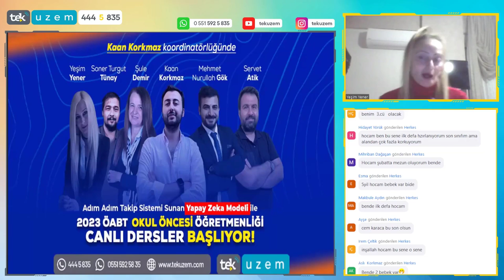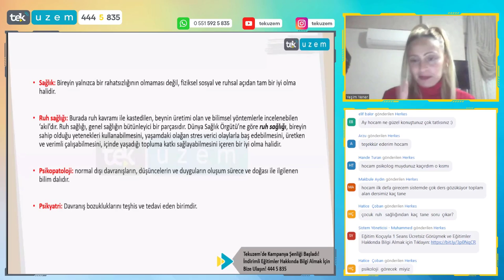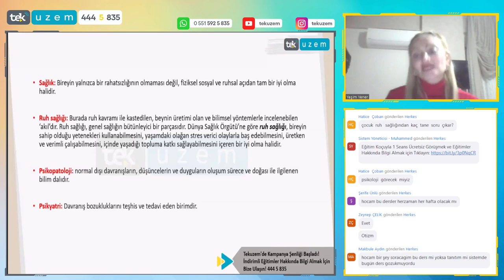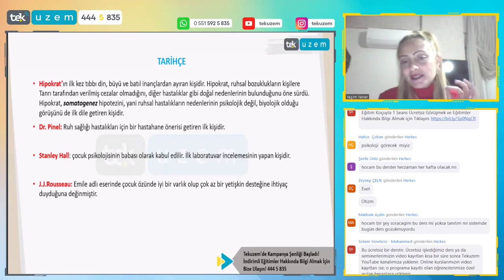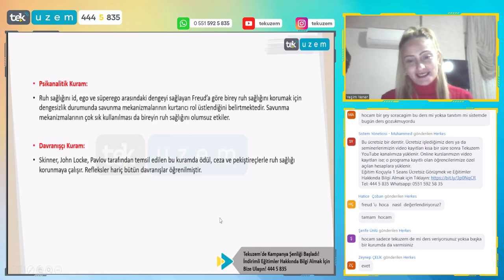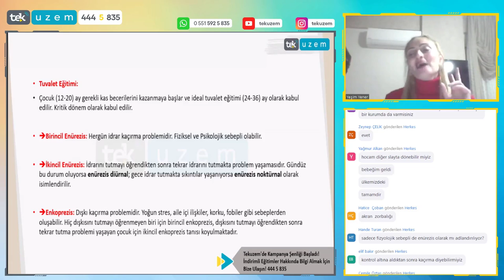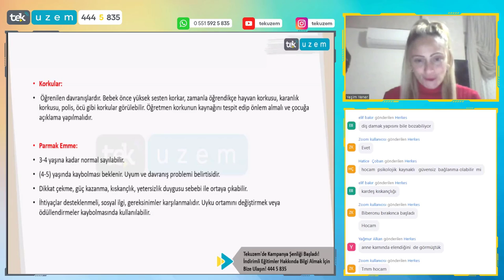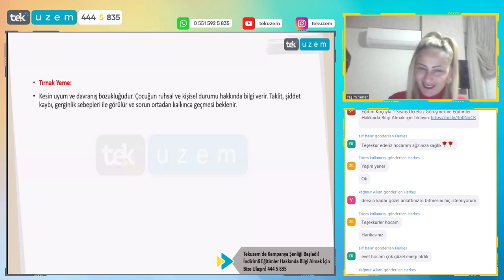ÖABT Okul Öncesi "Çocuk Ruh Sağlığı" /